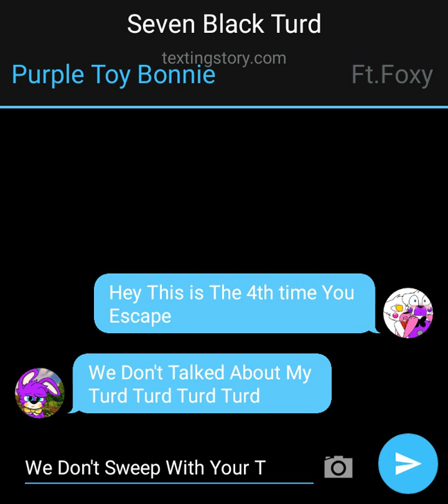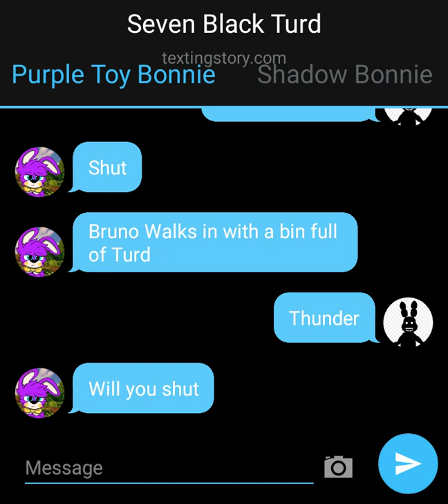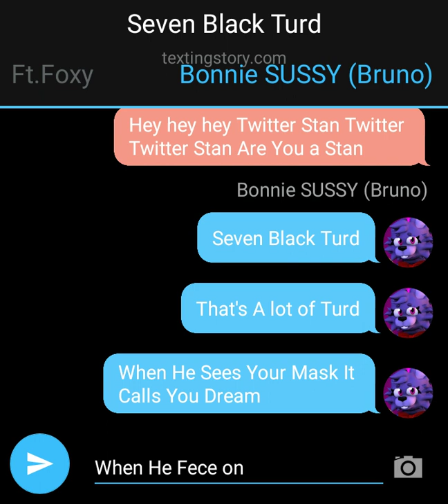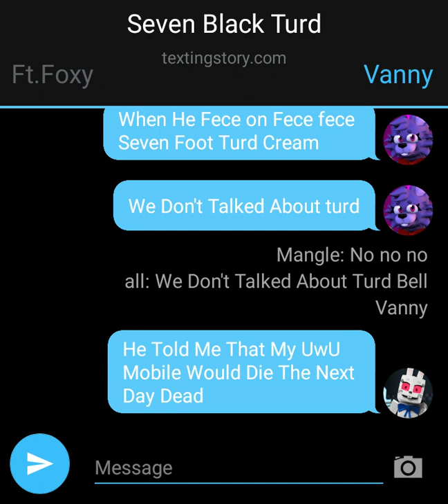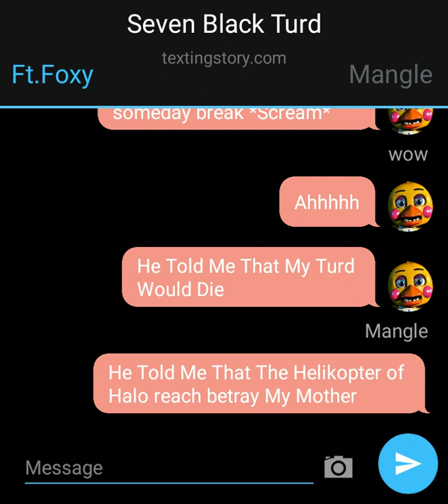Seven Black Turd [] Scooper of Cocaine pt4 []